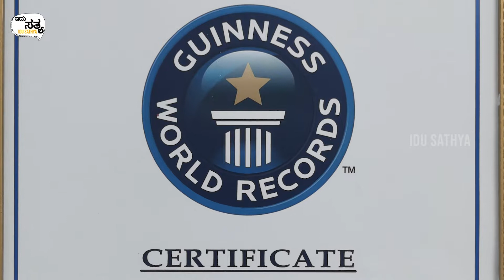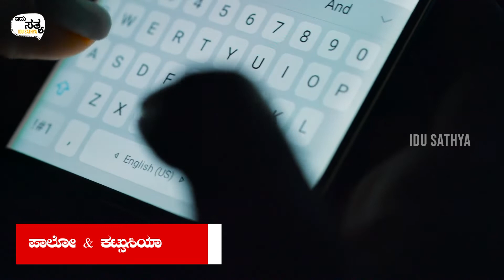ಜಗತ್ತಿನಲ್ಲಿರುವ ಅತ್ಯಂತ ವಿಚಿತ್ರ ದಂಪತಿಗಳು! Guinness Record Husband Wife World Facts In kannada Idusatya